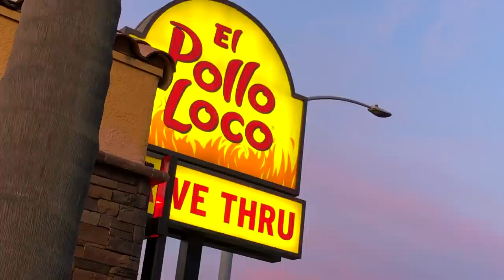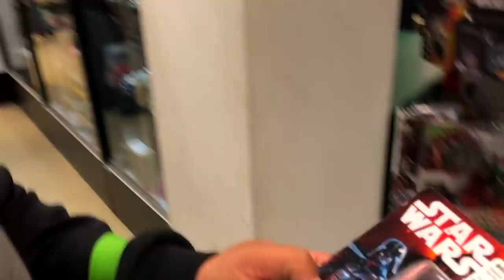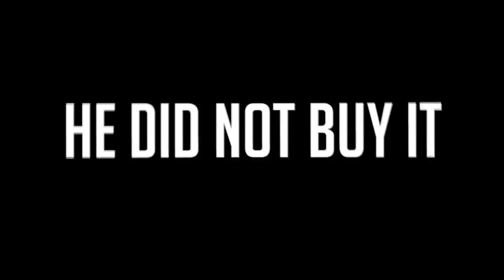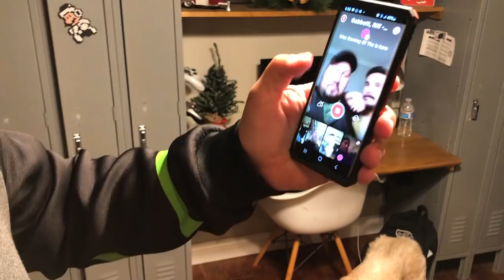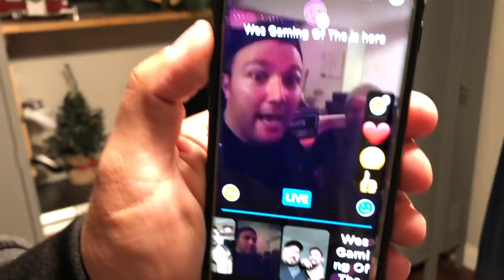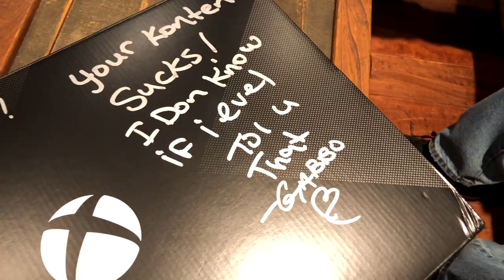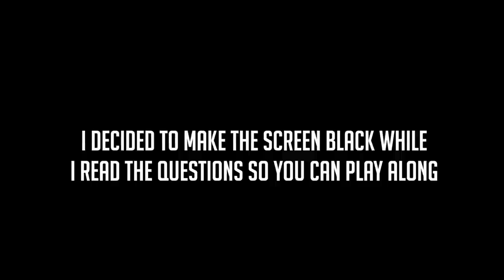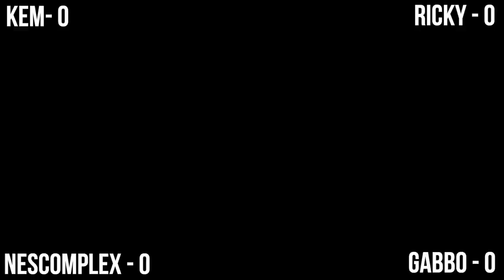TheNesPursuit - He MADE US accept this gift! (Retro Game Hunting)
The squad gathers to get video games and to GIVE video games! Wait till you see all the amazing gifts GIVEN as well as RECEIVED! Of course you know there was game hunting had as well :D